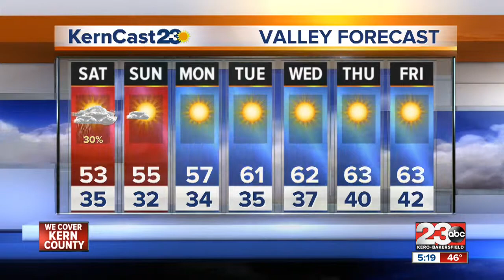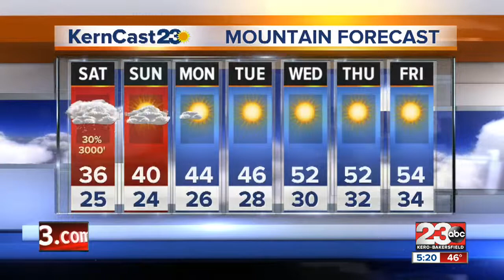Friday 5 pm Update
The Grapevine into and out of Southern California remain closed as of 6 pm Friday night.

Call 1-800-GAS-ROAD for the latest information.

Sunshine returns to our area for the weekend but afternoon highs will remain cool with highs in the mid 50s and lows in the low and mid 30s.

A Freeze Warning is in effect for the valley on Sunday and Monday mornings as sky will clear with calm winds.

Temperatures will slowly rise into the low 60s by mid next week with plenty of sunshine.